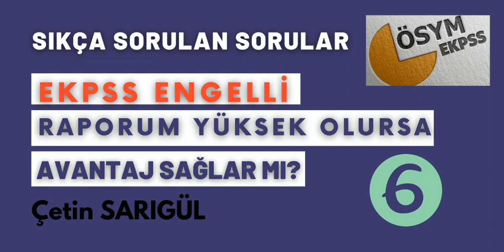ENGELLİ RAPORUM YÜKSEK OLURSA EKPSS'DE AVANTAJ SAĞLAR MI?